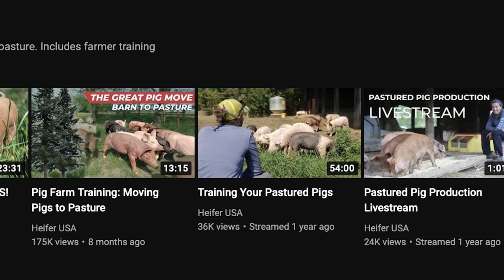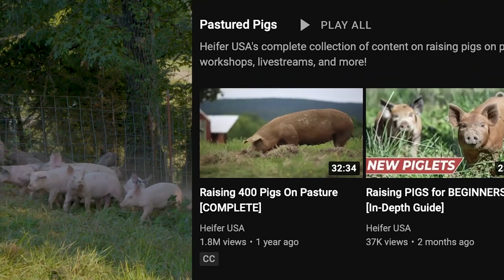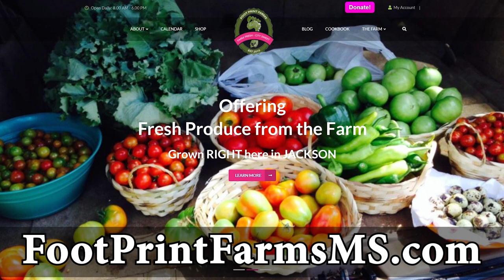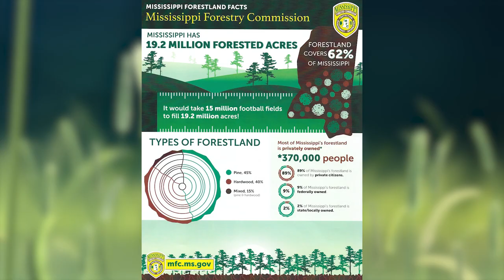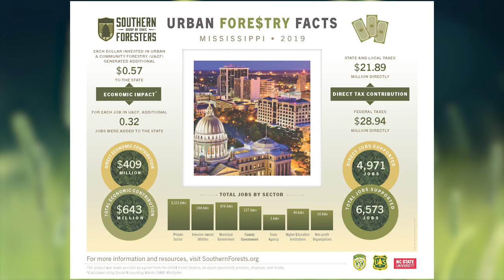AG + CULTURE S2: E11| MS FORESTRY COMMISSION | ALL ABOUT GROWING TREES IN MS | 3-14-23 | 9AM CST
Today's show guests are from the Mississippi Forestry Commission.
To report a wildfire in MS

Ag + Culture is a new show dedicated to all things Agriculture that affects ranchers and farmers of color and examines our culture with food, wine, politics, education, and more.

WE ASK THAT YOU SHARE AND WE GREATLY APPRECIATE YOUR SUPPORT.